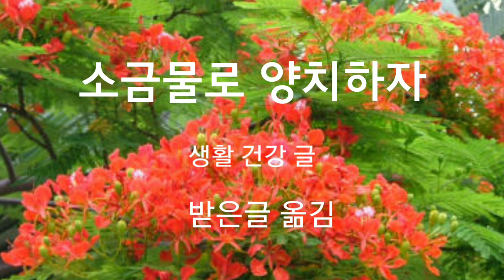소금물로 양치하자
치아건강 상식